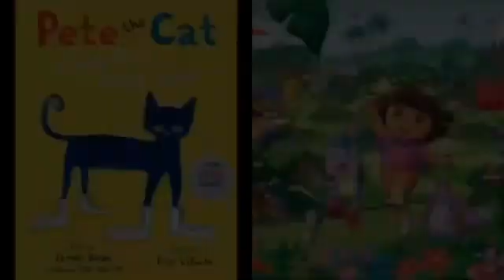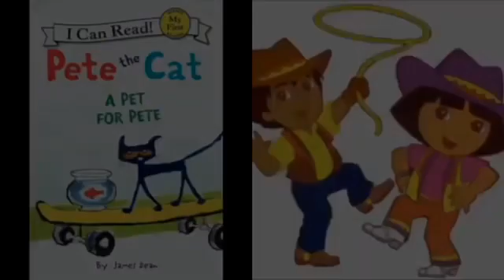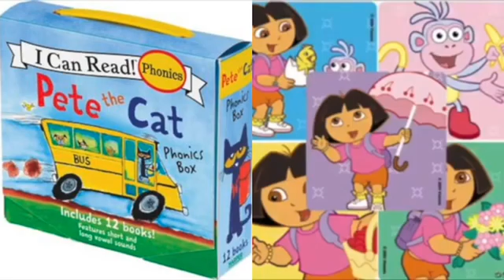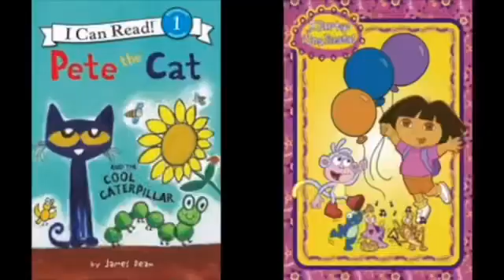MERGED - Pete The Cat and Dora The Explorer Outside